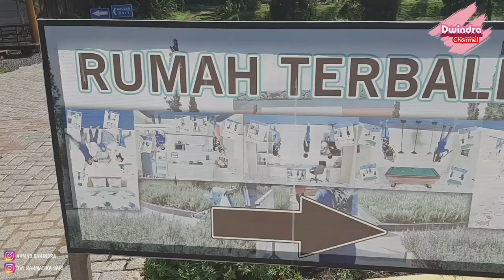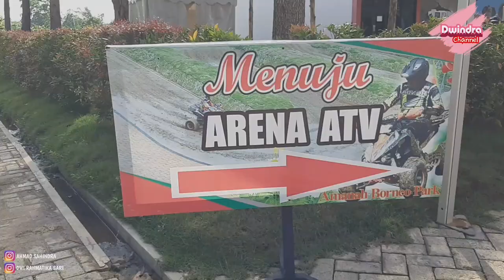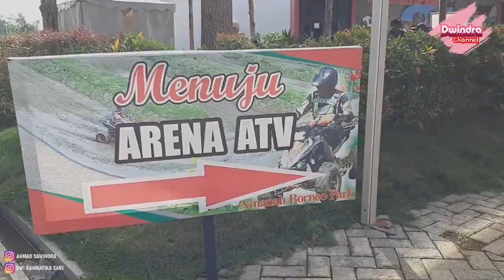Tempat Wisata Amanah Borneo Park Banjarbaru .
Jalan Taruna Bhakti, RT.12 RW.04, Palam, Cempaka, Palam, Cempaka, Kota Banjar Baru, Kalimantan Selatan